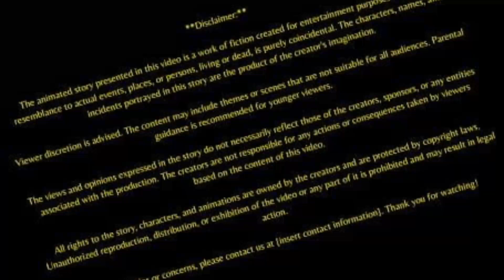सास और बहु का झगड़ा | Saas Aur Bahu Ka Jhagda | Moral stories In Hindi | Hindi Kahaniya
This Channel is specially made for kids, bachho ke liye kahani ka channel hai, isme Aaplog ko alag alag prakar ki kahani dekhne Ko milega, mere channel @riyakikahaaniya ko subscribe jarur kijiye ga apko meri kahani ki notification pahle hi mil jayega